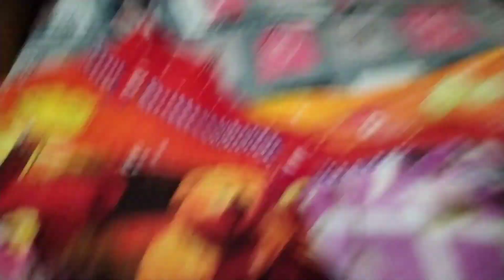kabhi kabhi Ghar ke pass bhi accha saman mil jata hai 🛍️||aaj dinner me thi bna hai🍝🍲